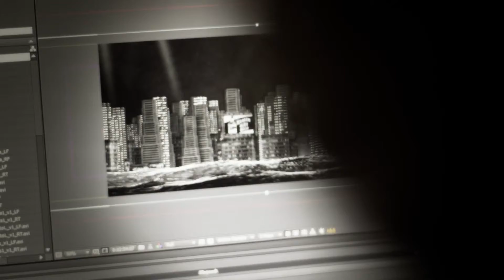Kraken rum, por Visualma - Muestra Audiovisual.com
La Muestra Audiovisual es un espacio dedicado a las nuevas propuestas de los alumnos del CAAV Universidad de Medios Audiovisuales celebrada cada año.